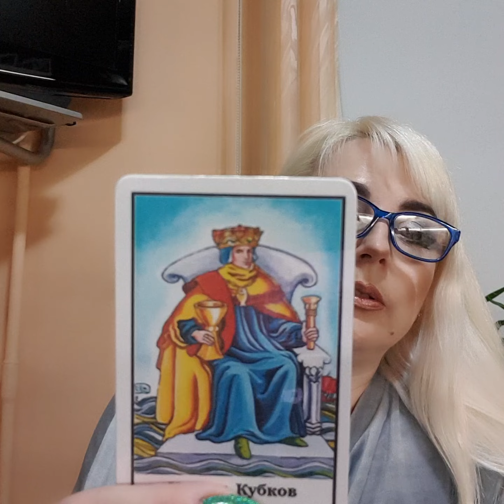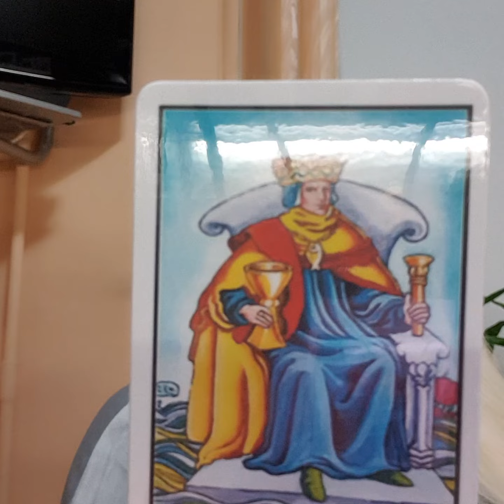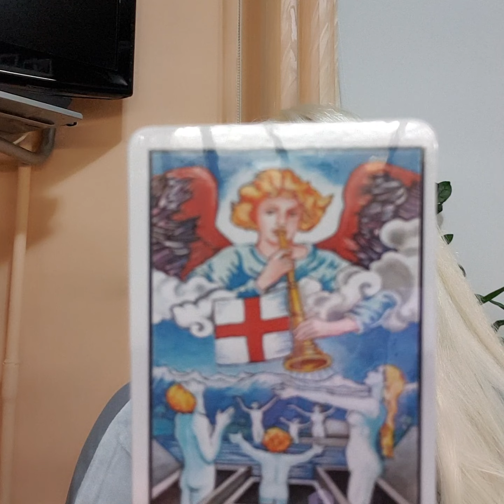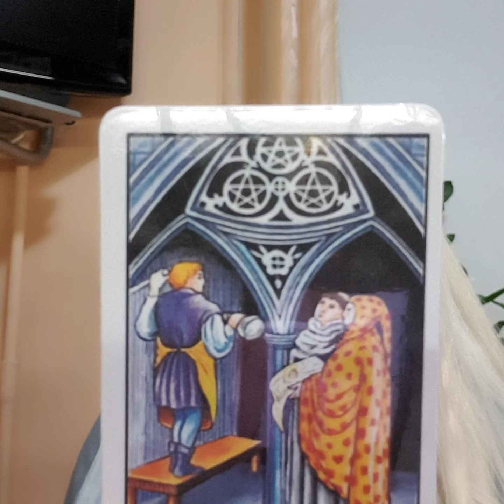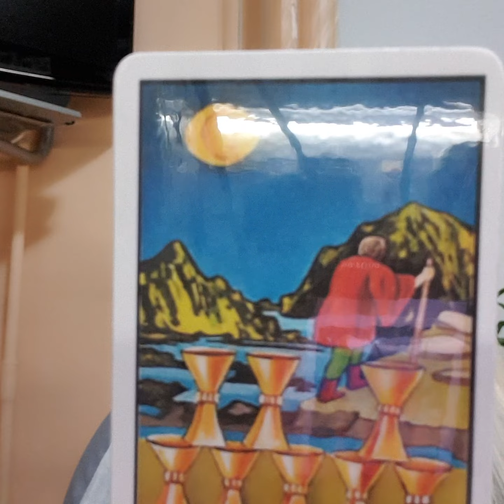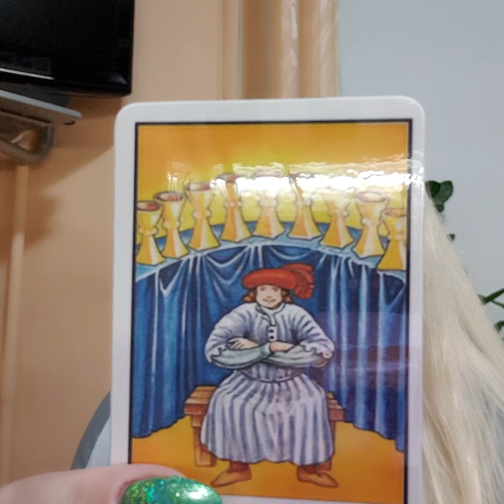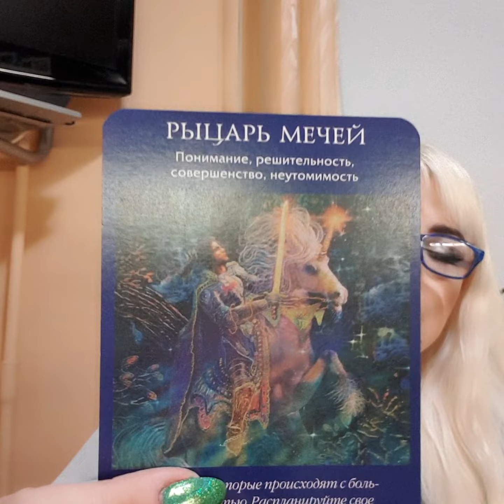ЛЕВ таро прогноз на неделю с 09 по 15 января 2023 от Юлия Дождь